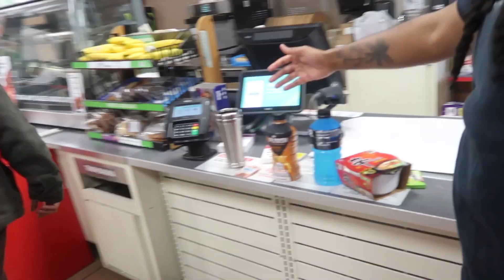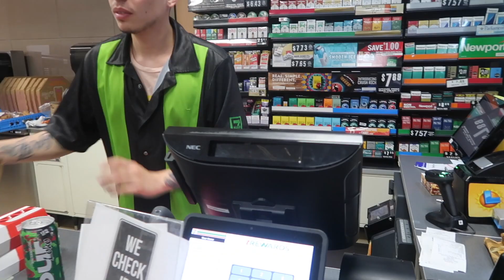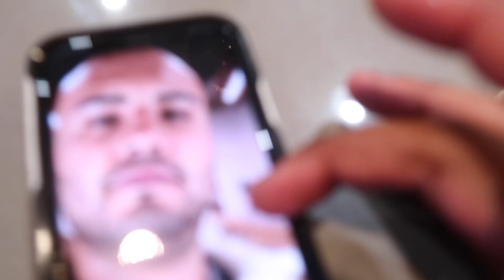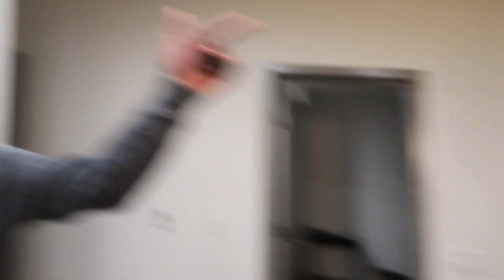Anything You Can Carry I'll BUY Challenge, for The Homeless